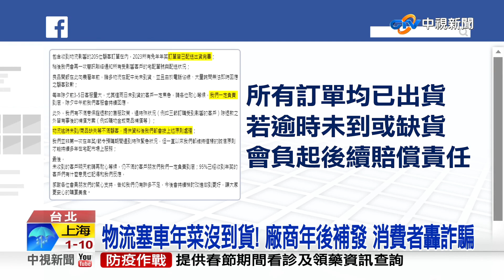預購年菜"小年夜到不了" 民眾怒: 團圓飯全家吃泡麵?│中視新聞 20230120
有民眾上網，花了5千多元，訂購外帶年菜，沒想到他一個月前下單付錢，等到小年夜，都沒收到貨，氣得上網發文抱怨，沒想到吊出一堆受害者，消保官前往稽查，初步查出有兩百多件未能送達，業者協調其他物流協助，消保官也表示消費者可以選擇解約或是拒收退費。